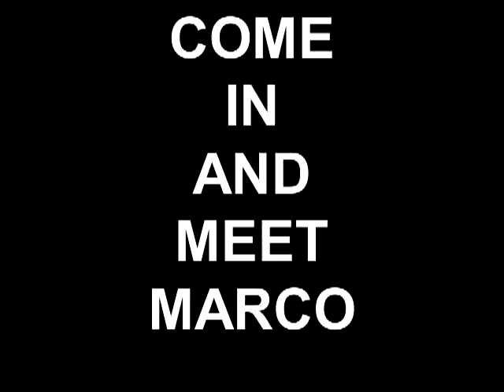Meet MARCO a Domestic Shorthair currently available for adoption at Petango.com! 6/5/2011 3:10:07 PM